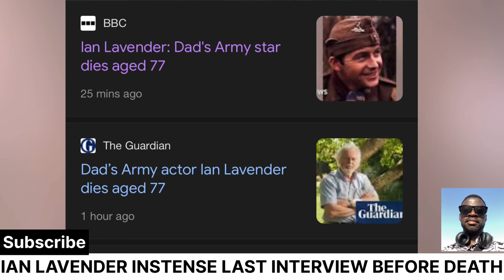Ian Lavender ‘Dads Army’ In One His Final Interviews 😭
Ian Lavender Said This 5 Hours Before Death In His Last Interview

The Dad's Army actor Ian Lavender, who played Private Pike in the hit TV series, has died at the age of 77.

Birmingham-born Lavender was just 22 when he was cast as the guileless platoon member, in what was then a new BBC sitcom.

But it made him a household name, and he ended up spending 10 years as part of the comedy classic.

Lavender, who died on Friday, was the last surviving main cast member of the series.
Away from Dad's Army, he also acted in other TV comedies such as Yes Minister, and appeared on stage, including in The Merchant of Venice.

He also had a stint on EastEnders as Derek Harkinson, a role he reprised in 2016 for a festive storyline.

Lavender grew up in the Midlands but studied acting at the Bristol Old Vic Theatre School.
He was barely out of drama school before being cast in the role for which he was to become most known for.

Dad's Army, a much loved series about a Home Guard platoon during the Second World War, ran on BBC One from 1968 to 1977.

It also starred Arthur Lowe as Captain Mainwaring, Arnold Ridley as Private Godfrey and John Le Mesurier as Sergeant Wilson, among others.

The hapless Pike was the youngest member of the troop and a bank clerk.
He frequently had run-ins with Mainwaring, who would shout at him: "You stupid boy!"

The series regularly attracted more than 18 million viewers in the 1970s, and has had a long-lasting impact on British popular culture.

Some of its other catchphrases are also still used, such as "don't panic!", "put that light out!", and "they don't like it up 'em!"

Lavender joined EastEnders in 2001 and remained on the BBC One soap for four years.
He returned to Walford briefly, fifteen years after his first appearance, but he left in 2017 after he becoming ill with sepsis.
The following year marked the 50th anniversary of Dad's Army, which was commemorated by Royal Mail with a collection of stamps featuring the main characters.

Rest in power king